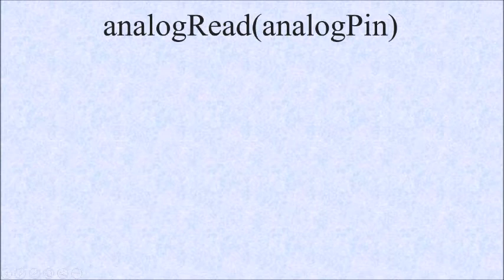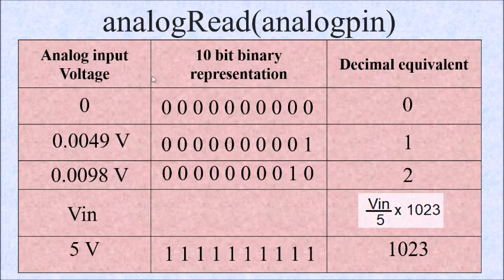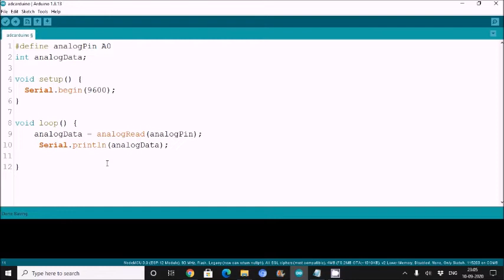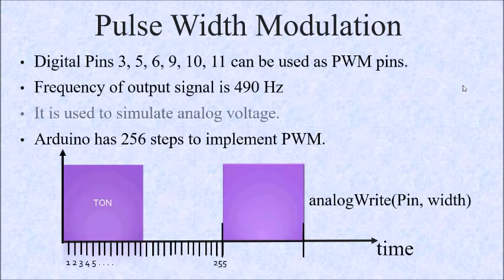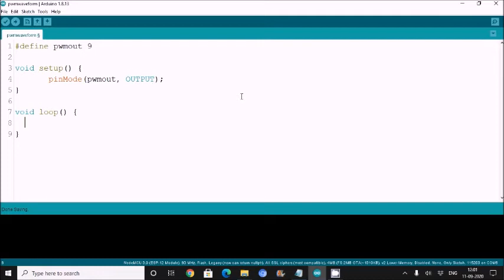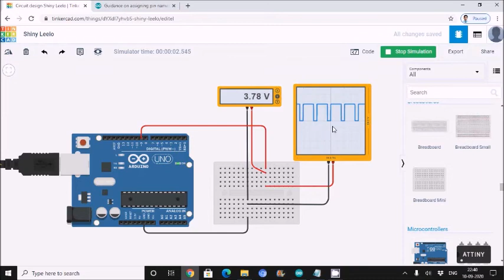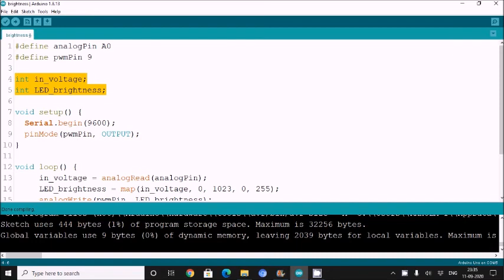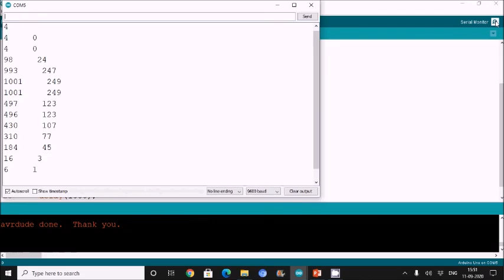Part V, analogRead, analogWrite and map function of Arduino || Simulation in Tinkercad || Hindi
This video gives information about how to use Analog to digital converter, Pulse width modulation of Arduino. Program is simulated on Tinkercad and verified practically.